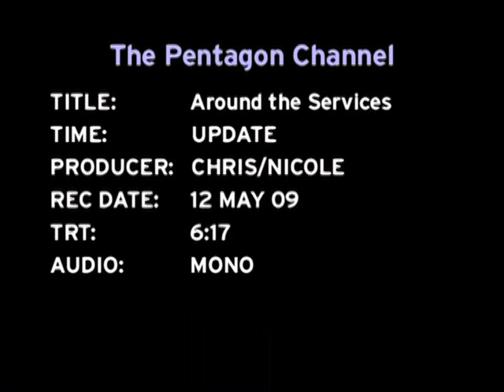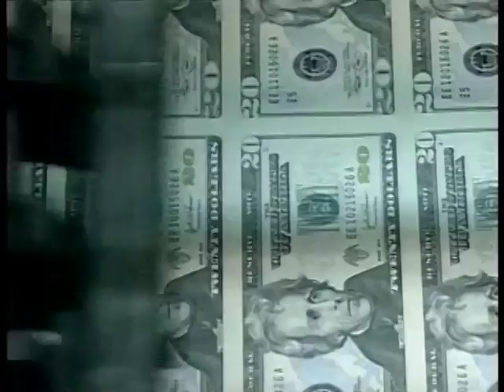AROUND THE SERVICES 17:30 UPDATE 12 MAY 09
1: U.S. Army Sgt. John M. Russell has been named as the alleged shooter in an attack at Camp Liberty, Iraq, May 11, 2009, that killed five people. 2: Secretary of the Army Pete Geren and U.S. Army Gen. George Casey, the Army chief of staff, briefed the Senate Armed Services Committee on the 2010 U.S. Army budget at the U.S. Capitol in Washington, D.C. 3: Secretary of Defense Robert Gates announced his nomination of U.S. Navy Adm. James Stavridis, commander of U.S. Southern Command, to the post of supreme allied commander, Europe and U.S. European Command. 4: The Department of Defense 2010 budget includes a decrease in funding for recruiting by more than 10 percent, citing success in previous years in recruitment and retention. 5: The U.S. Navy confirmed 23 cases of H1N1 influenza infection among Navy personnel. 6: The U.S. Navy accepted delivery of the aircraft carrier USS George H.W. Bush (CVN 77). 7: U.S. Airmen with the 106th Rescue Wing, New York Air National Guard acted as a standby pararescue response team for the launch of the space shuttle Atlantis in Cape Canaveral, Fla., May 11, 2009. This marked the unit�s 100th mission acting in this capacity for a shuttle launch. [756DMATPC0002183_xxx_fc.mov]